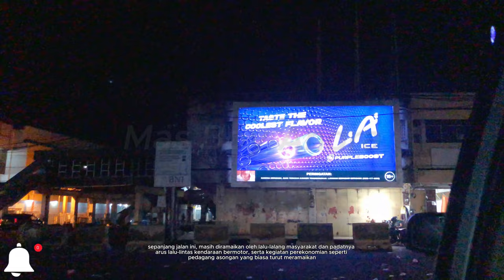Eps. 15 Manado, Suasana Jalan Pierre Tendean sampai di Jalan D. I. Panjaitan | Road Trip Vlog #19.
Video ini untuk Road Trip Vlog yang ke #19 (sembilan belas) dari Jalan Pierre Tendean sampai di Jalan D. I. Panjaitan Kota Manado;

       Jalan Pierre Tendean terletak di Kecamatan Wenang, Manado, Sulawesi Utara, Jalan ini merupakan jalan protokol di Kota Manado sehingga suasananya selalu ramai, Jalan Pierre Tendean sendiri merupakan pusat perekonomian Kota Manado;

        Taman Kesatuan Bangsa menjadi salah satu tempat wisata Manado yang diandalkan masyarakat lokal, Terletak di Kelurahan Calaca, Kecamatan Wenang, Kota Manado, Sulawesi Utara, lokasi TKB sangat strategis, Tak hanya sebagai tempat nongkrong, TKB Dotu Lolong Lasut sering menjadi lokasi berbagai kegiatan;

        President Shopping Center merupakan pusat perbelanjaan yang terletak di daerah kawasan pasar 45, Kota Manado,
Sulawesi Utara. Tempat ini berjaya ditahun 90an dan dikenal sebagai tempat perbelanjaan yang lengkap di Kota
Manado. Namun kini bangunan ini seakan kehilangan kejayaannya. Dapat dilihat dari tampilan bangunan yang tampak
kusam dan tak terawat. Hal tersebut ternyata mempengaruhi kinerja dari para pekerja yang bekerja didalamnya.

        JAROD Manado atau Jalan Roda Manado, terletak di pusat Kota Manado. Tepatnya, di kawasan Pasar 45, kurang dari sekilo menuju Tugu Zero Point Manado, Tugu Pendaratan Batalyon Worang, Jumbo Pasar Swalayan, Kampung Texas, dan sangat dekat dengan salah satu tujuan wisata religi Manado: Kuil Ban Hin Kiong, kuil/klenteng tertua di Manado ini yang berada dalam kawasan pecinan Manado;

        Manado atau Menado adalah ibu kota dari provinsi Sulawesi Utara, Indonesia. Kota Manado memiliki 11 kecamatan serta 87 kelurahan dan desa. Manado terletak di Teluk Manado, dan dikelilingi oleh daerah pegunungan serta pesisir pantainya merupakan tanah reklamasi yang dijadikan kawasan perbelanjaan;

Ayo saksikan terus updatenya perjalanan ini bersama di Channel Mas Boy Andra;